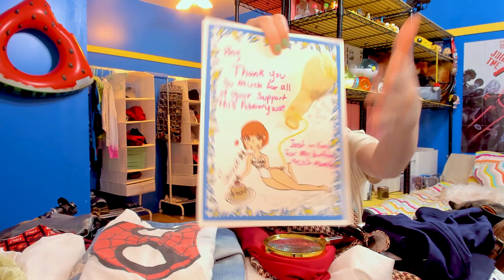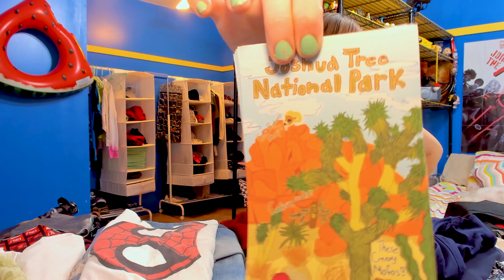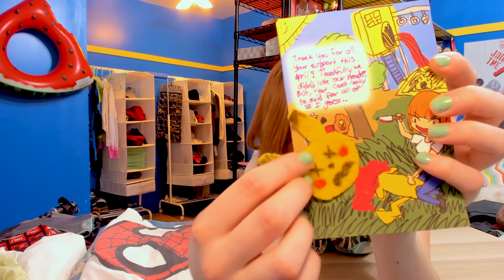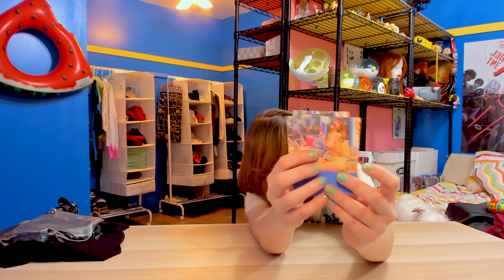June 2018 AKA I'm a Beautiful Butterfly • Patreon Update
It's summer! That means the sun is shining, the flowers are blooming, and there are mothafuggen butterflies eeeverywhere! And now I'm one too! So get ready for plenty of stupid prancing around with my giant wings as I show off my outfits, and give you the update of all that I've got coming up on my Patreon!

SHOUTOUT to my main Doers of Stuff,
 • PIP,  dude's got a beard that would make Odin weep!!
 • BRIAN, who I think is a spy, but he swears he's not!
 • CHRISTOPHER, even though he's ignoring me but I'll make him talk!
 • MICHAEL, an IRL Hylian as far as I can tell!
 •IGNACIO who is one cool cat.

Video Info
Lety Does Stuff S4:E201 "June 2018 AKA I'm a Beautiful Butterfly • Patreon Update" was filmed on 2018 June 05 .